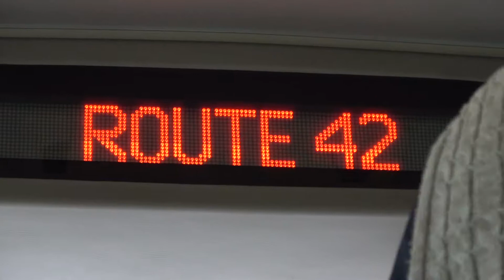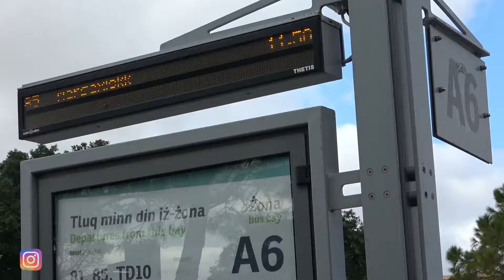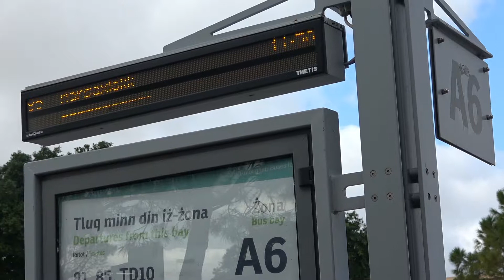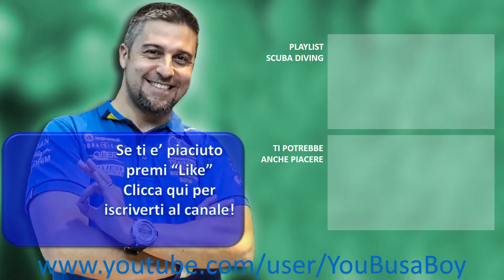🌍 DONUTs e MERCATO per chiudere il 2017!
Binomio eccellente per chiudere un 2017 che francamente ha avuto i suoi alti ed i suoi GROSSI bassi. Quindi tanti carbo con i donuts e poi un bel giro al mercato domenicale di Marsaxlokk per poi gustare ancora una bella frittura di pesce in riva al mare. Quando? 31 dicembre... Dove? Ma a MALTA OVVIAMENTE!!!

Grazie per aver visto questo video! Vi prego di premere un bel pollice in su se vi è piaciuto, di commentare e condividere.

Antonio Cigliola
PADI Instructor IDCS-#358644